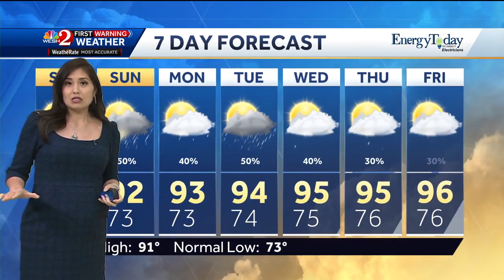Tracking the Tropics update Friday 5 p.m.